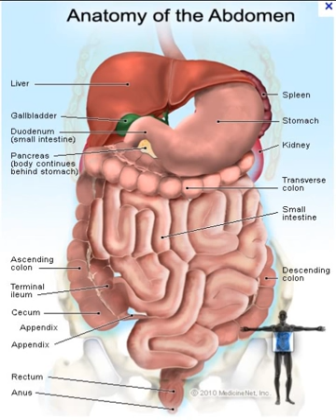Patofiziologija predavanje - prof.Sikic - Hematopeza i GIT.3gp